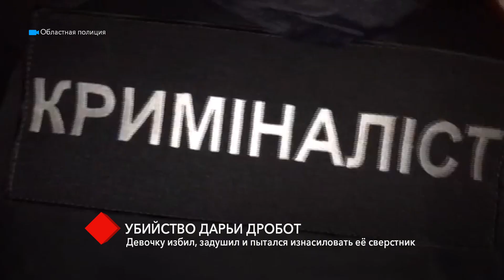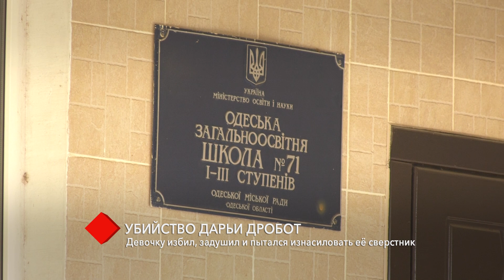Убийство Дарьи Дробот: девочку избил, задушил и пытался изнасиловать её сверстник